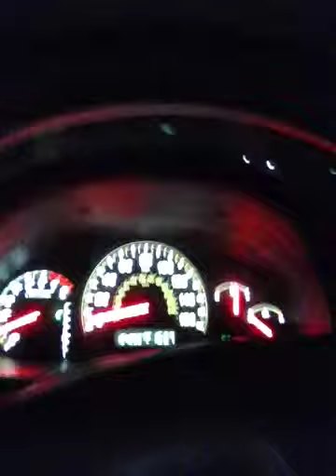Pursue your dreams on Monday night?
Bowling, kicking ass and taking names. Fears if starting a business. Stop procrastinating on you.